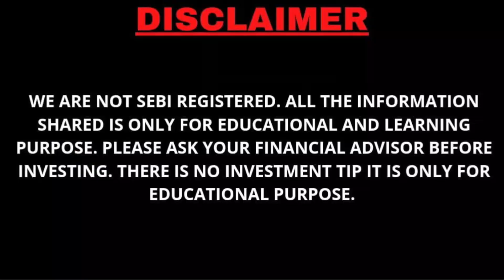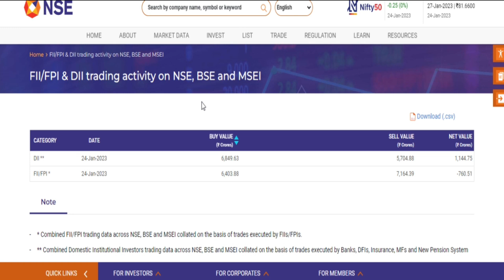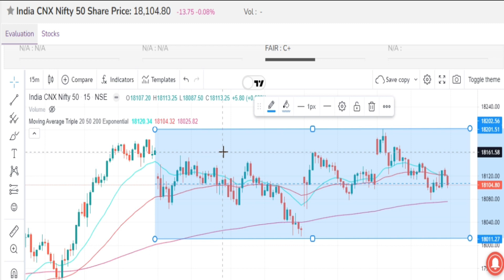Monthly Expiry Drama, Market Ka PatchUp Ya Breakup- 25 Jan